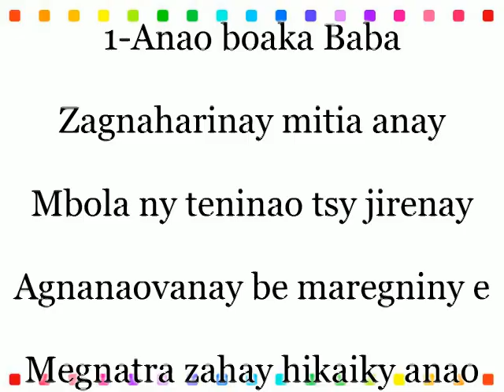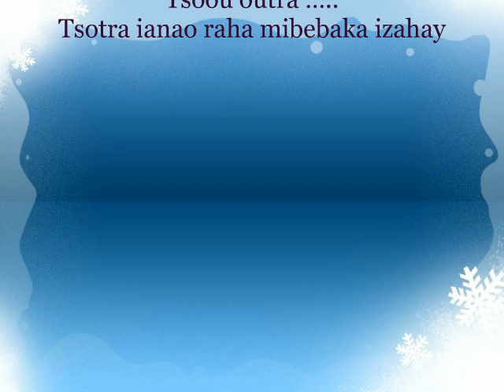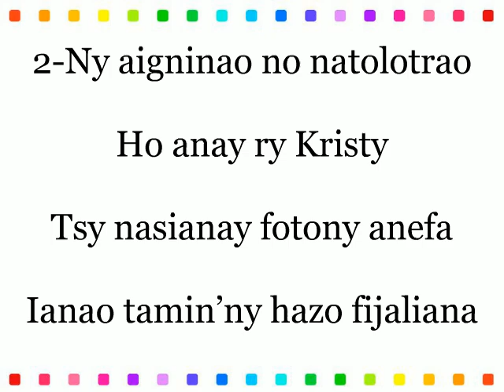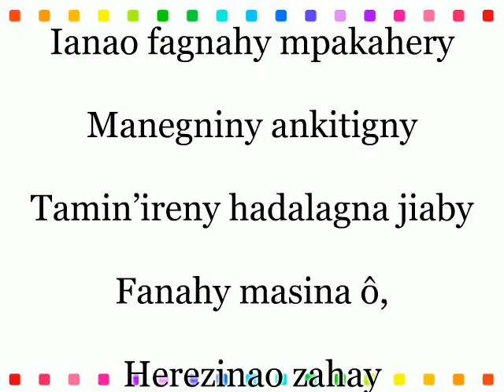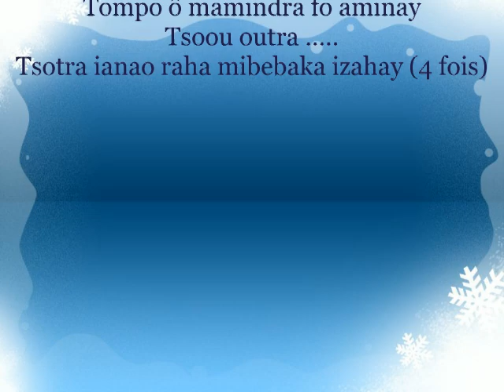FIFONANA : TSOTRA IANAO